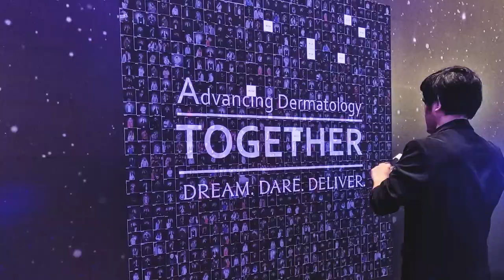Powerful Photo Mosaic Wall Activation︱iboothme.com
Iboothme will produce a state-of-the-art mosaic wall for your brand activations that your clients will keep.

Most of the solutions present in the market generate imitation mosaic results by printing large photos. Not for you. Not for your brand.

iboothme software will create an awesome mosaic result powered by artificial intelligence to ensure that your mosaic will be completed before the end of your campaign.

Are you prepared to be viral and discuss ideas?